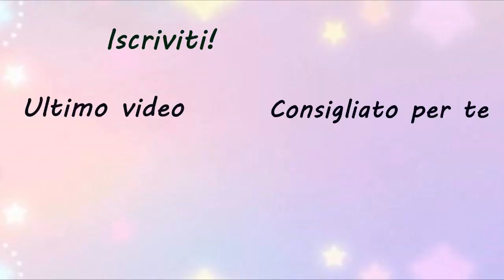DIY : Fiori in resina | orecchini | MissGiuliaa per Beadpark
Materiale per il progetto:
resina uv trasparente
resina uv bianca
fiori secchi
patafix